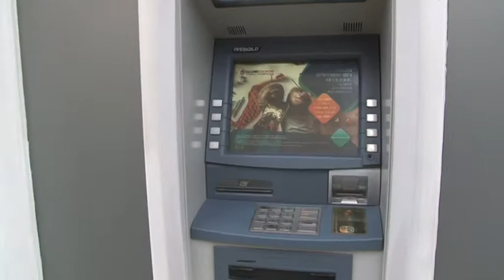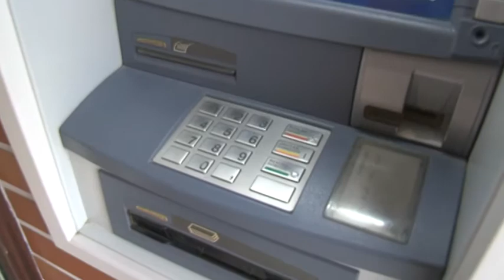Hungária Takarék 20190131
Tavaly dőlt el hogy univerzális bank alakul a takarékszövetkezetkből, és 25-30 milliárd forintos költségcsökkentési tervet hajtanak végre 2020-ig. Ennek részeként a bankfiókok harmadát, vagyis 300 bankot zárhatnak be a közeljövőben. A bankfiókok költözése, összevonása, a nyitva tartás szűkítése elsősorban a kistelepüléseken okoz majd problémát.  Tolna megyében 4 településen várható változás.